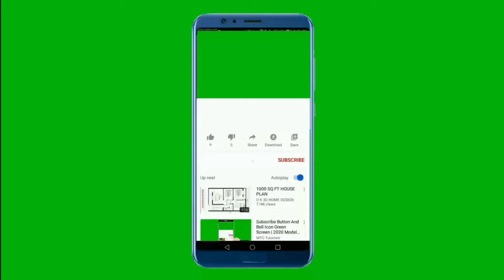Subscribe Button and End Screen Stock Video Footage Free Download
MY TOP 3 VIDEO CREATING SOFTWARES
1. Corel VideoStudio Pro 2021
2. Filmora X Video Editor | Lifetime License
3. Movavi Video Suite (All In One)

Thank you very much for watching and for leaving feedback. Every single day I am completely astonished by all your warm support and it really inspires me to work even harder on my creation. Have a wonderful day or evening!"